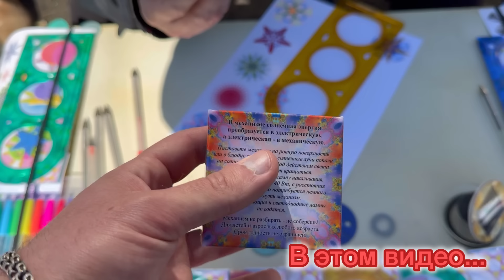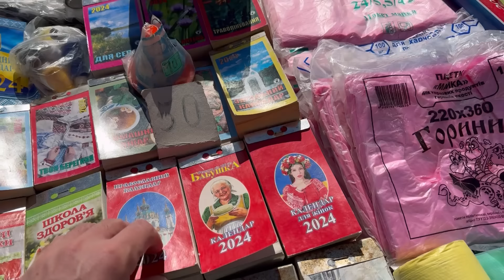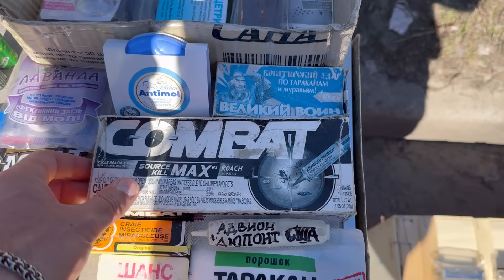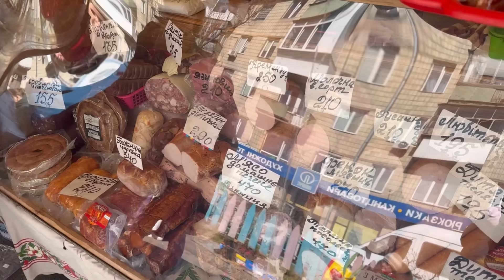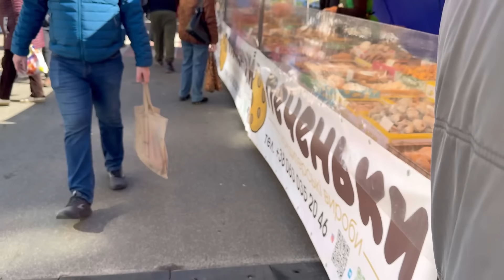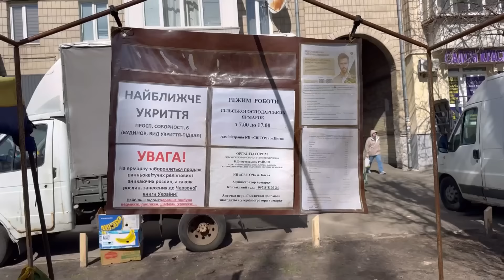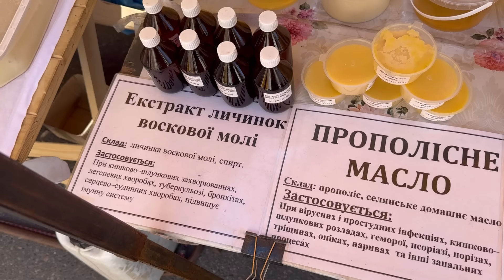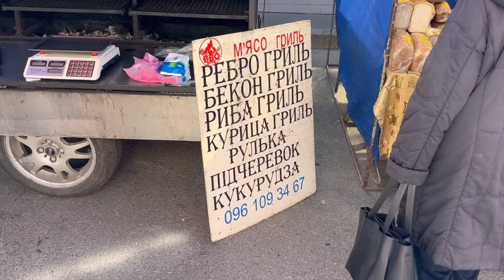Украина, Киев! ЯРМАРКА! ШОК ЦЕНЫ! КЛУБНИКА, САЛО, ОВОЩИ, МЯСО, СЫР, ФРУКТЫ, ЯЙЦА И МНОГОЕ ДРУГОЕ!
Всем привет!